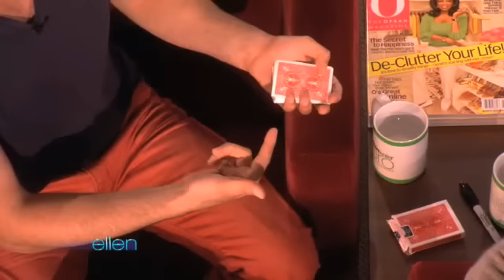James Galea's Amazing Magic Tricks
This week, James Galea visited from Australia to show Ellen his incredible magic tricks. He performed several card tricks that were simply amazing!